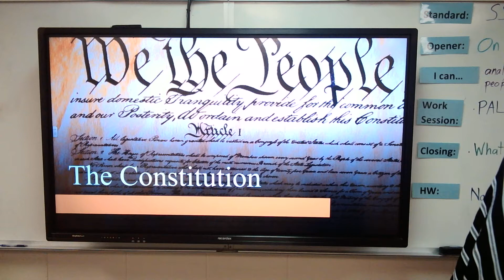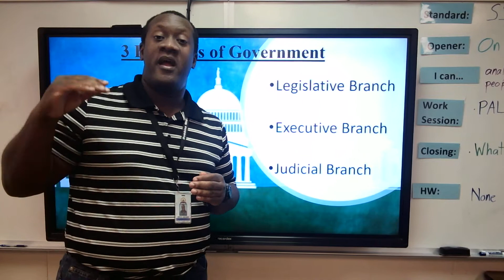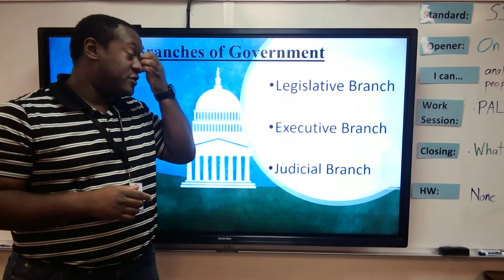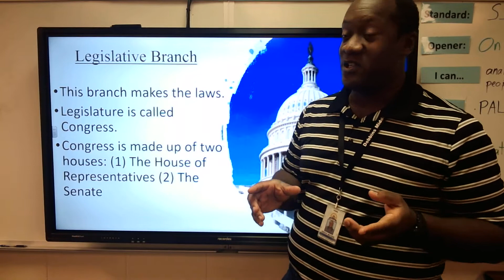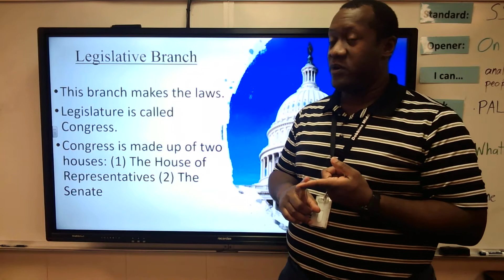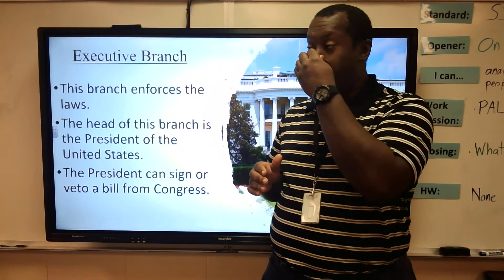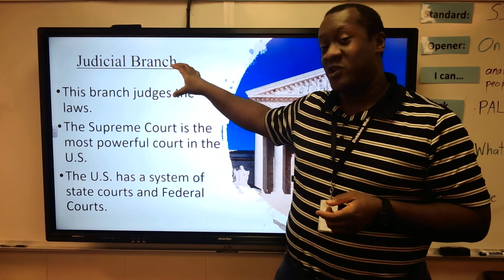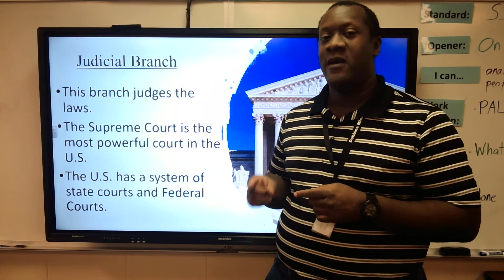3 Branches of Government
Happy Constitution Day!

Today, we take a look at the three branches of government and how they function.